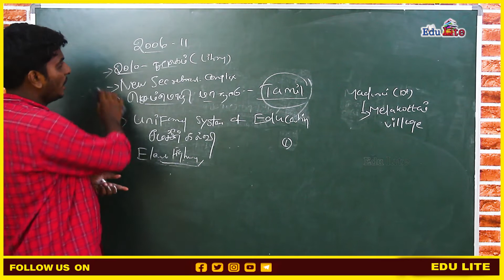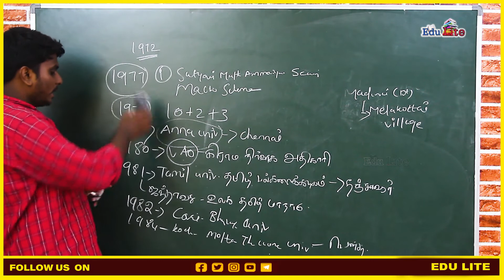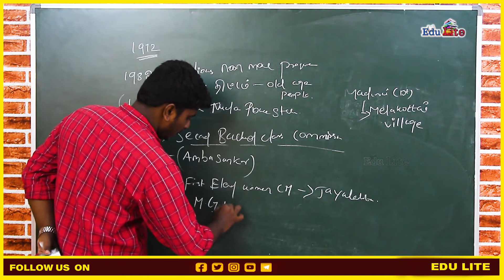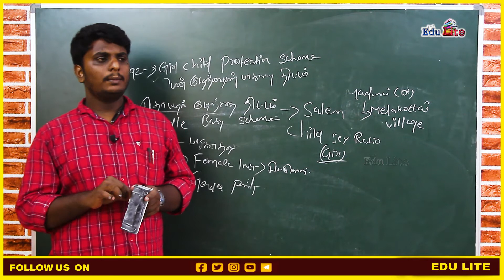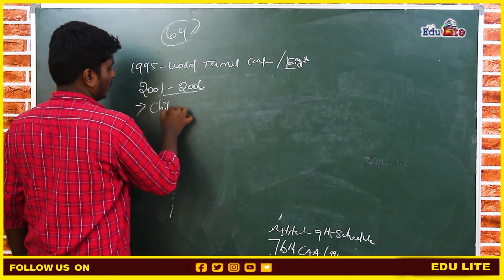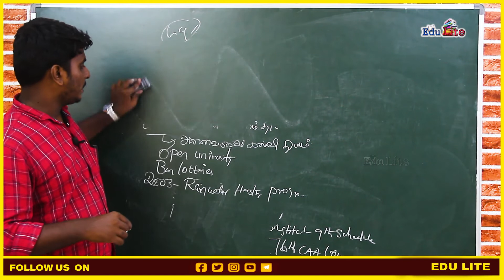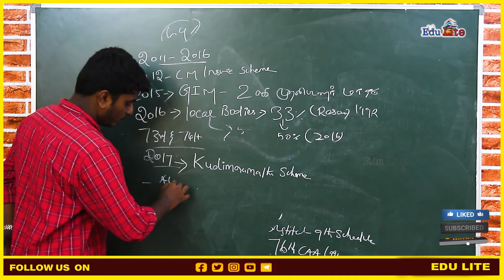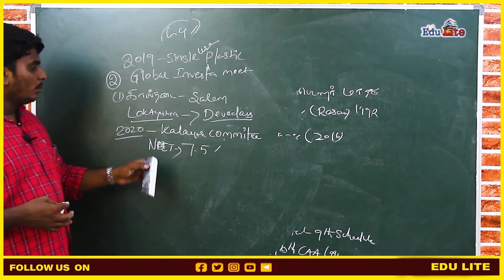TNPSC GROUP 2/2A/4 | Unit 9 | Dravidian Parties Era | Social Welfare Scheme | AIADMK | Edulite.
In Unit 9, the Reservation System in Tamilnadu is broadly focused on the chronology of Tamilnadu's development, from the Justice Party through the Dravidian Movements. In the TNPSC Group 2,2A, and Grp 4 aspects, Unit 9 is an important chapter. This video covers the rise of Dravidian parties DMK & AIADMK.